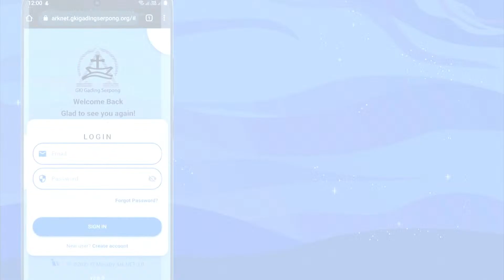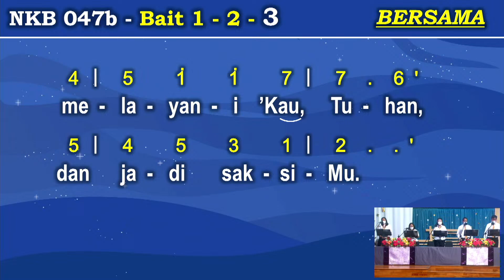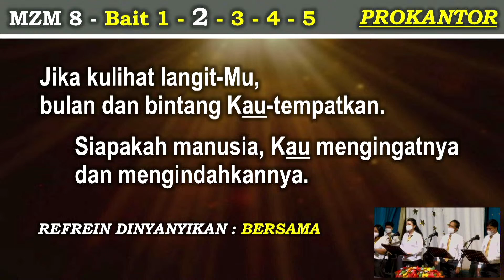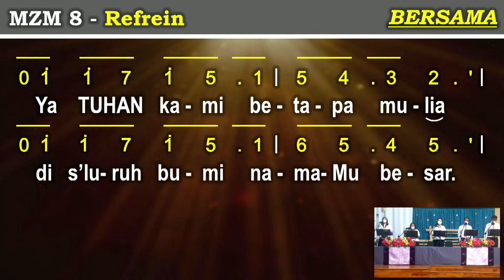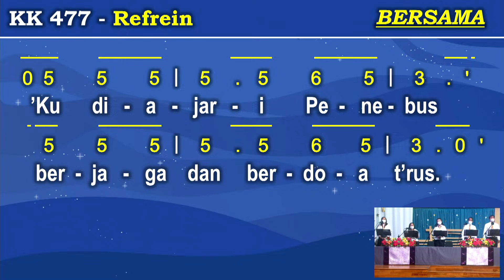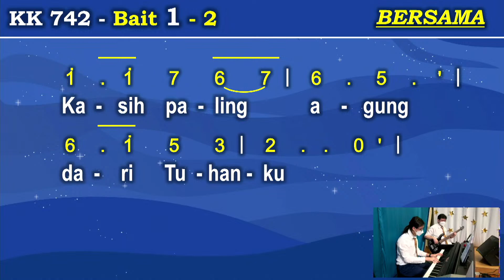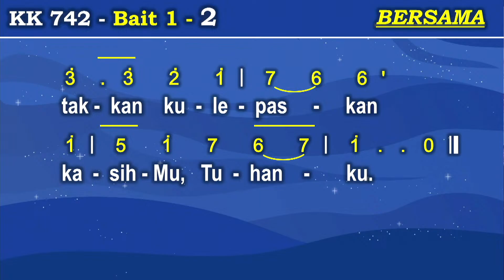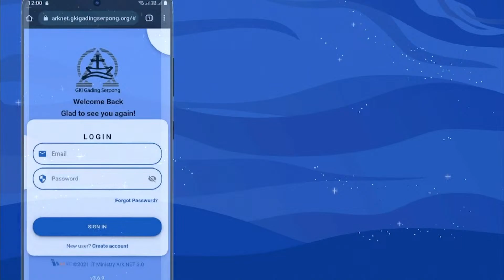[ 08:00 ] Kebaktian Minggu dan Tahun Baru 1 | Pdt. Santoni | 1 Januari 2023 Pkl. 08:00 WIB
Kebaktian Minggu dan Tahun Baru 1 GKI Gading Serpong, 1 Januari 2023, Pkl. 08:00 WIB
Disertai Pelayanan Sakramen Perjamuan Kudus

" Sukacita Menyambut Hari yang Baru "